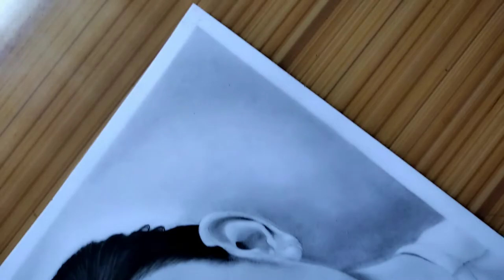Cute Girl Drawing || Girl Sketch || Easy pencil sketch for beginners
Material used
 Cartridge paper
  Kohinoor pencil eraser
  Makeup brush
  Cotton
  Cotton buds
   Normal eraser
   Measuring Scale

 I hope you like this artwork